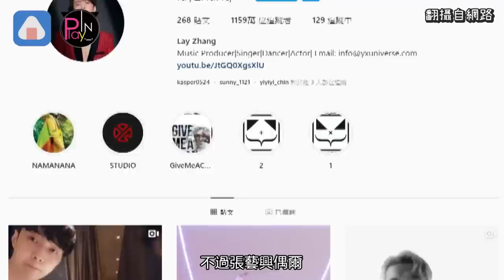SUHO直播曝張藝興很孤單 久違互動暖喊We are one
EXO中國籍成員張藝興
近年逐漸把重心放在SOLO活動中
甚至在中國設立了自己的工作室
事實上他上一次參與原團的回歸
已經是四年前的MONSTER專輯了